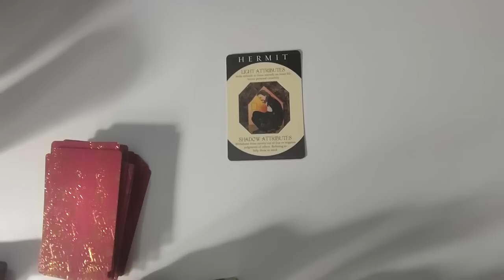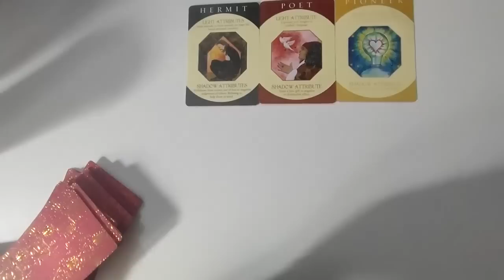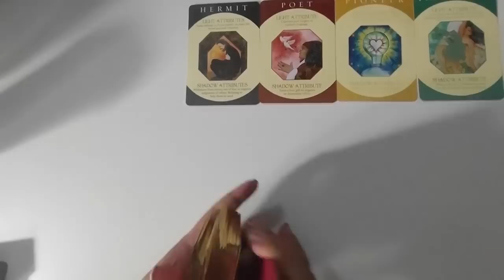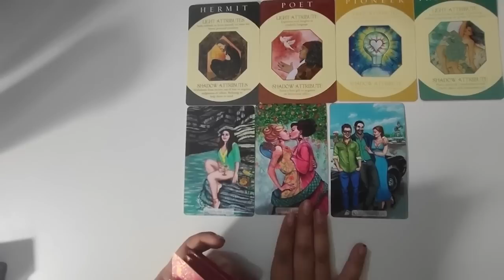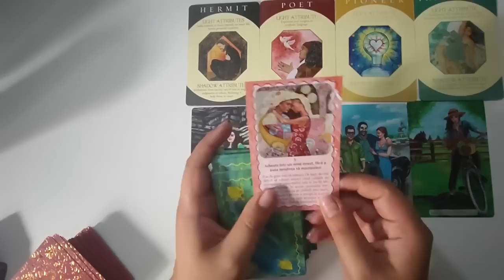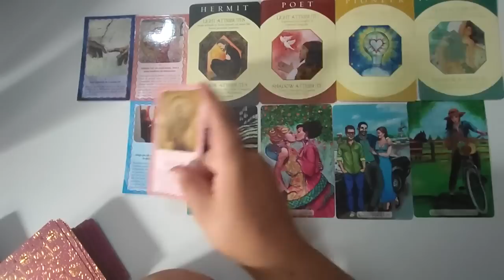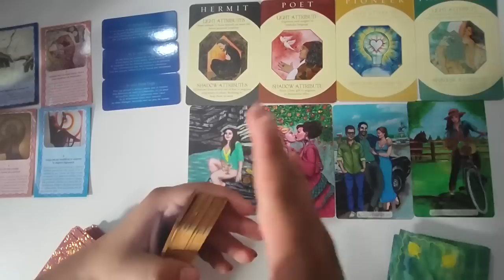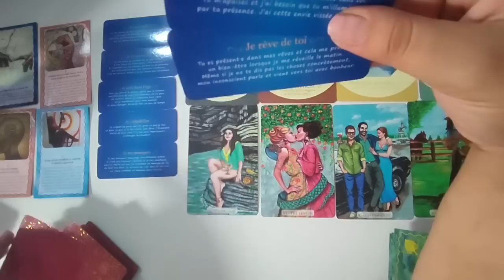Degeaba se ascunde in spatele mastii! Iata cu cine ai de-a face!